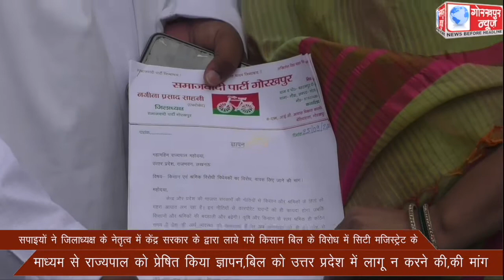सपाइयों ने जिलाध्यक्ष के नेतृत्व में केंद्र सरकार के द्वारा लाये गये किसान बिल के विरोध में सिटी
सपाइयों ने जिलाध्यक्ष के नेतृत्व में केंद्र सरकार के द्वारा लाये गये किसान बिल के विरोध में सिटी मजिस्ट्रेट के माध्यम से राज्यपाल को प्रेषित किया ज्ञापन,बिल को उत्तर प्रदेश में लागू न करने की,की मांग